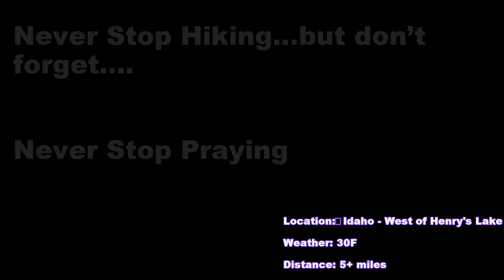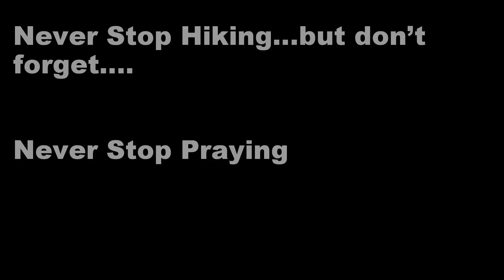Up to the Divide